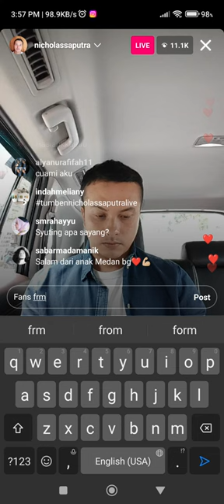Nicholas Saputra live instagram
padahal cuma hening tapi yang nonton puluhan ribu. sering sering live ig lagi